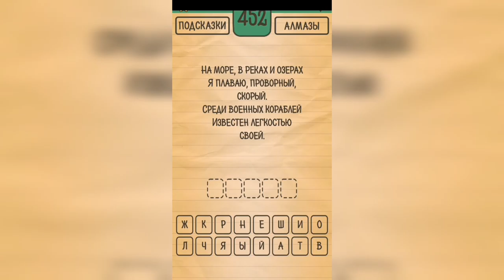Загадки Ребусы Шарады / Загадка / Уровень 452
Как пройти Загадки Ребусы Шарады, ответы, решение раздел Загадка Уровень 452 На море, в реках и озерах я плаваю, проворный, скорый. Среди военных кораблей известен легкостью своей.

Привет, ребята!